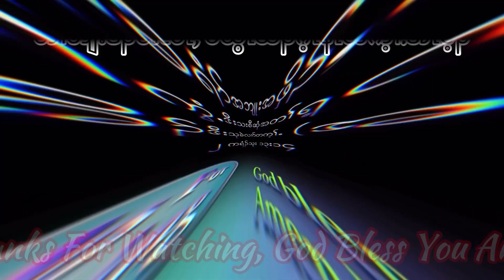The Blood 🩸 Of Jesus Christ Can Save Me.🙏🙏🙏